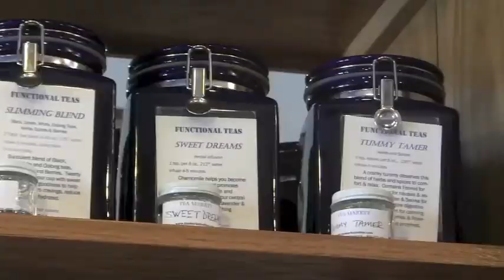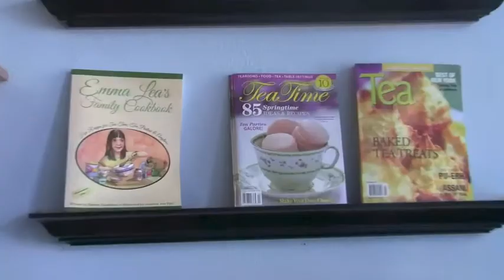tea market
The Tea Market, at 329 East 55th Street in Kansas City, sells loose-leaf teas and tea accoutrements. Owner Stacie Robertson talks about why she started the business and how people can begin to understand tea. The video is a business profile produced by the Midtown KC Post.